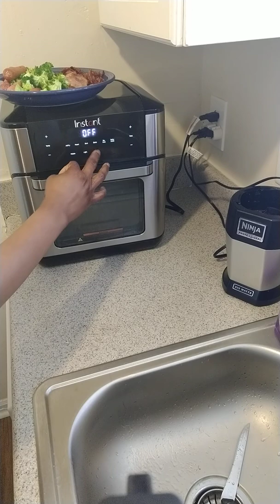Never fried your bacon or hot dog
The oil dripping from the bacon fried the hot dog as if I spray oil on the hot dog